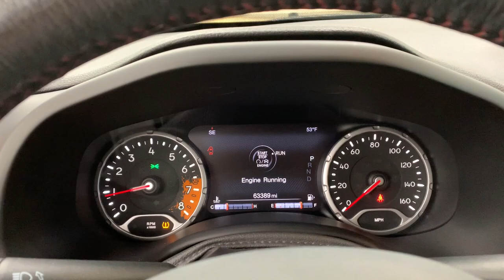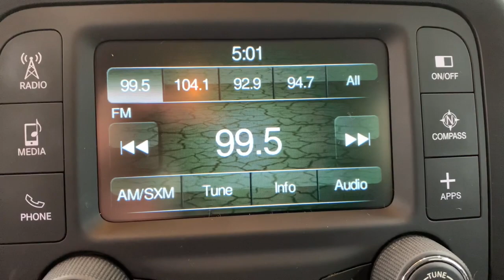2016 Jeep Renegade Springfield, Nixa, Ozark, Republic, Branson, MO P10601A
Granite Crystal Metallic Clearcoat Used 2016 Jeep Renegade Trailhawk available in Springfield, Missouri at Pinegar Honda. Servicing the Nixa, Ozark, Republic, Branson, MO area.

Don Wessels
3520 S Campbell St

KBB.com 10 Coolest New Cars Under $18,000. Only 65,555 Miles! Delivers 29 Highway MPG and 21 City MPG! This Jeep Renegade delivers a Regular Unleaded I-4 2.4 L/144 engine powering this Automatic transmission. TRANSMISSION: 9-SPEED 948TE AUTOMATIC (STD), REMOTE START SYSTEM, QUICK ORDER PACKAGE 27E -inc: Engine: 2.4L I4 MultiAir, Transmission: 9-Speed 948TE Automatic.* This Jeep Renegade Features the Following Options *PREMIUM TRAILHAWK PACKAGE -inc: Windshield Wiper De-Icer, 40/20/40 Rear Seat w/Trunk Pass-Thru, Rear View Auto Dim Mirror, Heated Front Seats, Heated Steering Wheel, Power 8-Way Driver Manual 4-Way Passenger Seats, Air Conditioning ATC w/Dual Zone Control, Power 4-Way Driver Lumbar Adjust, PASSIVE ENTRY KEYLESS GO PACKAGE -inc: Passive Entry/Keyless Go , MANUFACTURER'S STATEMENT OF ORIGIN, GRANITE CRYSTAL METALLIC CLEARCOAT, FALKEN BRAND TIRES, ENGINE: 2.4L I4 MULTIAIR (STD), BLACK, LUXURY LEATHER TRIMMED BUCKET SEATS, Wheels: 17 x 6.5 Aluminum, Valet Function, Trip Computer.* The Votes are Counted *KBB.com 10 Best SUVs Under $25,000, KBB.com 10 Coolest New Cars Under $18,000, KBB.com 10 Most Fun SUVs, KBB.com 10 Best All-Wheel Drive Vehicles Under $25,000.* Stop By Today *For a must-own Jeep Renegade come see us at Pinegar Honda, 3520 S Campbell Ave, Springfield, MO 65807. Just minutes away!
PREMIUM TRAILHAWK PACKAGE  -inc: Windshield Wiper De-Icer  40/20/40 Rear Seat w/Trunk Pass-Thru  Rear View Auto Dim Mirror  Heated Front Seats  Heated Steering Wheel  Power 8-Way Driver Manual 4-Way Passenger Seats  Air Conditioning ATC w/Dual Zone Control  Power 4-Way Driver Lumbar Adjust,QUICK ORDER PACKAGE 27E  -inc: Engine: 2.4L I4 MultiAir  Transmission: 9-Speed 948TE Automatic,FALKEN BRAND TIRES,PASSIVE ENTRY KEYLESS GO PACKAGE  -inc: Passive Entry/Keyless Go,PASSIVE ENTRY/KEYLESS GO,MANUFACTURER'S STATEMENT OF ORIGIN,REMOTE START SYSTEM,BLACK  LUXURY LEATHER TRIMMED BUCKET SEATS,TRANSMISSION: 9-SPEED 948TE AUTOMATIC  (STD),GRANITE CRYSTAL METALLIC CLEARCOAT,ENGINE: 2.4L I4 MULTIAIR  (STD),Four Wheel Drive,Power Steering,ABS,4-Wheel Disc Brakes,Brake Assist,Aluminum Wheels,Tires - Front All-Season,Tires - Rear All-Season,Conventional Spare Tire,Tow Hooks,Tow Hooks,Heated Mirrors,Power Mirror(s),Integrated Turn Signal Mirrors,Rear Defrost,Privacy Glass,Intermittent Wipers,Variable Speed Intermittent Wipers,Rain Sensing Wipers,Rear Spoiler,Power Door Locks,Daytime Running Lights,Automatic Headlights,Fog Lamps,AM/FM Stereo,Satellite Radio,Bluetooth Connection,Requires Subscription,MP3 Player,Steering Wheel Audio Controls,Auxiliary Audio Input,Bucket Seats,Pass-Through Rear Seat,Rear Bench Seat,Adjustable Steering Wheel,Trip Computer,Power Windows,Leather Steering Wheel,Keyless Entry,Power Door Locks,Cruise Control,A/C,Driver Vanity Mirror,Passenger Vanity Mirror,Driver Illuminated Vanity Mirror,Passenger Illuminated Visor Mirror,Floor Mats,Power Windows,Power Door Locks,Trip Computer,Immobilizer,Traction Control,Stability Control,Traction Control,Front Side Air Bag,Tire Pressure Monitor,Driver Air Bag,Passenger Air Bag,Front Head Air Bag,Rear Head Air Bag,Passenger Air Bag Sensor,Knee Air Bag,Child Safety Locks,Back-Up Camera